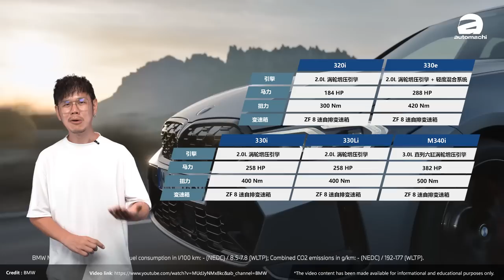2023 BMW 3 Series 震撼来袭！全系内装更有可以科技感可以fight赢 C-Class 吗？（汽车咖啡馆）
在 9 月份的时候正式全球发布了全新的小改款，时隔 3 个月时间，近日就有网民在原厂位于 Kulim 的工厂附近发现到小改款车型带着临时商用牌照现身我国，这可能是原厂正在测试小改款车型，为这款车上市前做好相关的准备工作。

参考我国现有的 3 系列销售阵容，有着 320i、330e、330i、330Li 和 M340i，因此预计小改款后这款车也会有这些阵容，只不过可能会跟大改款发布时一样，先由 320i 和 330i 打头阵，之后才轮到其余的车型，并且在现有工厂已经有 CKD 本地组装的能力，因此小改款车型预计也会是直接 CKD 贩售，以在售价上取得优势。

和大家复习一下这款车在小改款上的改变，首先在外观上可以看到新的头灯组采用了倒 L 形的 LED 日行灯，同时下方的进气口也从原本的四边形换成了六边形，而且在保险杠上也会有全新的设计，整体而言可以看出小改款车型更加帅气了不少。

另外在内装的改变幅度也相当大，首先是全新世代的双联屏设计，由 12.3 寸全液晶仪表 + 14.9 寸中控触屏主机组成，内置了最新的 iDrive8 OS，整体使用上更加智能，同时原厂也取消了鸡腿式电子挡把的设计，换成了小巧玲珑的拨杆式换挡，整体来说，整个内装的设计会更偏向简洁的造型，同时科技感也增加不少。

至于在动力配置部分，由于国际版车型的首发上原厂并没有释出动力数据的改变数据，因此我国大概率也不会有变动，参考目前各车型的动力数据如下：

320i：184 Hp + 300 Nm，0-100 km/h 只需 7.1 秒，极速 235 km/h

330e：综合输出 288 Hp + 420 Nm，0-100 km/h 只需 5.9 秒，极速 230 km/h

330i：258 Hp + 400 Nm，0-100 km/h 只需 5.8 秒，极速 250 km/h

330Li：258 Hp + 400 Nm，0-100 km/h 只需 6.2 秒，极速 250 km/h

M340i：387 Hp + 500 Nm，0-100 km/h 只需 4.4 秒，极速 250 km/h

最后，目前我们暂时还没有收到原厂的发布会邀请，而考虑到下个月就是农历新年了，通常这段时间很多厂商都不会举行新车发布会（毕竟小编也要放假），因此小编猜测最快可能要等到农历新年之后原厂才会发布新车，不过考虑到原厂手脚这么快，还是看得出他们是相当重视我国市场的，那大家会期待小改款车型的到来吗？